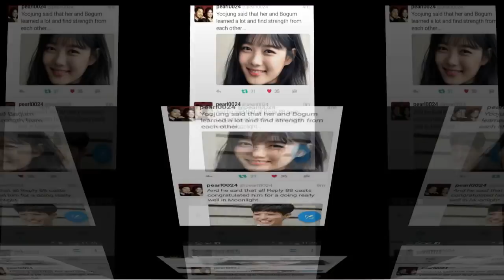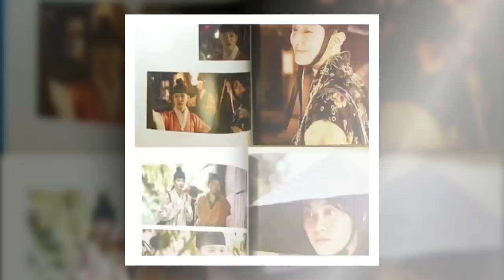Park Bo Gum and Kim Yoo Jung BoYoo shippers are good detectives... 😂😂😂